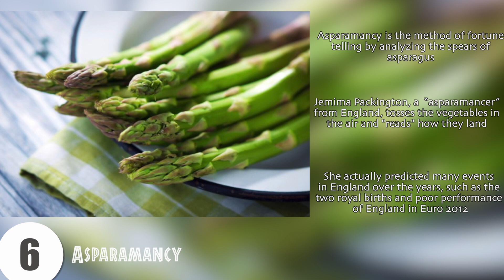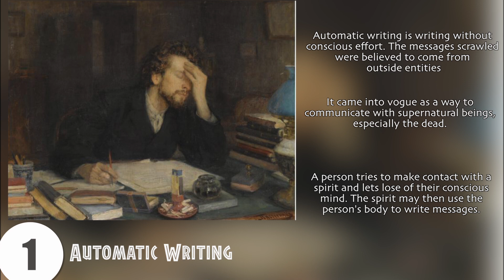10 Strange Ways To Find Your Fortune - JINX10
10 Strange Ways To Find Your Fortune - JINX10

Preview of list :

10. Alectryomancy
9. Haruspicy
8. Parrot Astrology
7. Scatomancy
6. Asparamancy
5. Rumpology
4. Nipple Fortune-Telling
3. Pawmistry
2. Table-Tipping
1. Automatic Writing